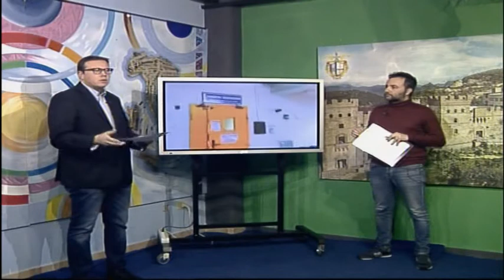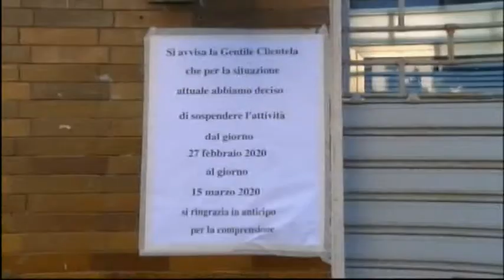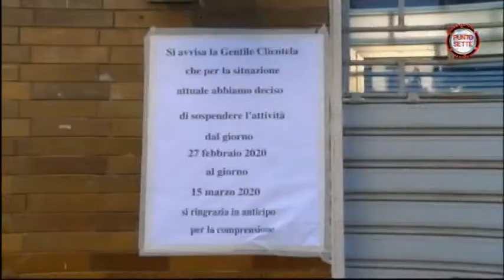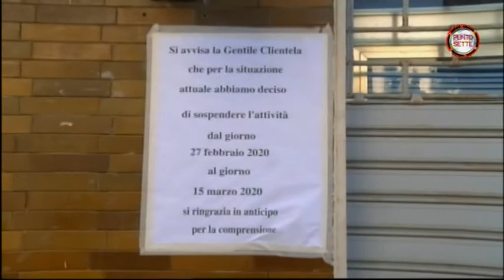Punto Sette 28/02/2020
I fatti della settimana